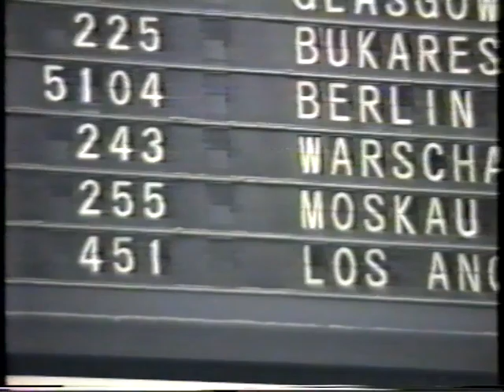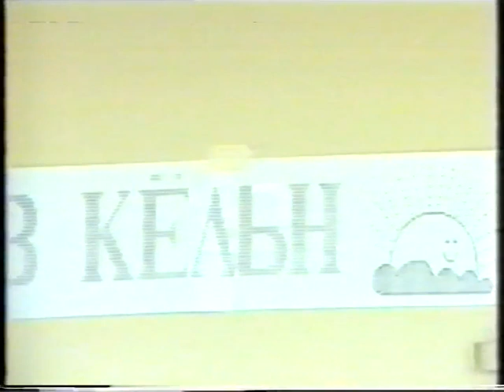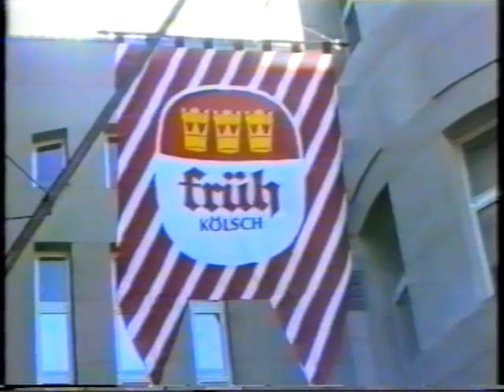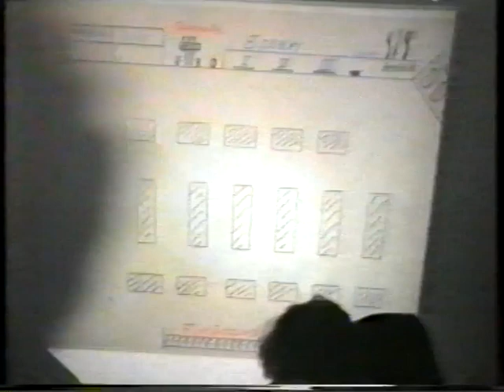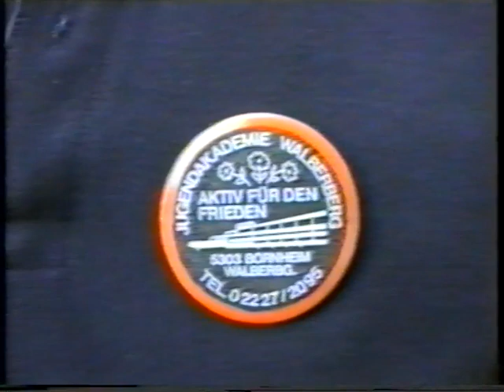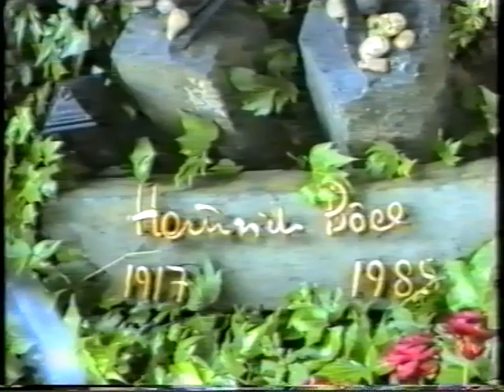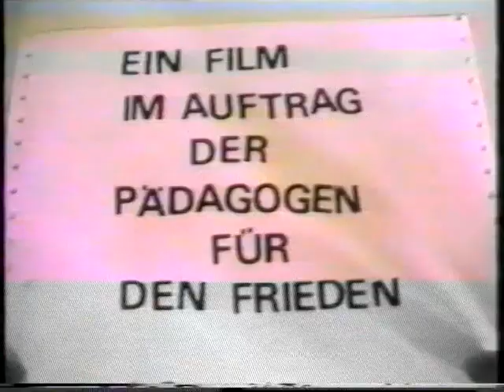Поездка советских школьников из Волгограда в Кёльн (ФРГ) в июне 1989 года.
Нам было по 16 лет и почти для всех нас это была первая поездка за границу, да еще и в "капстрану", да еще в такую, как ФРГ. Берлинская стена еще стоит. Та поездка оказала колоссальное влияние на всех нас. Посмотрите на нас - совсем юных!